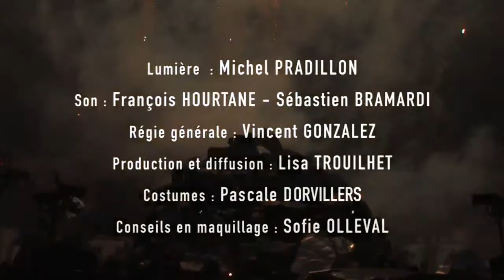Mirabilia Performing Arts Festival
Il canale ufficiale del Festival Mirabilia. Festival Culturale d'Europa e maggiore evento in Italia sul circo contemporaneo, il teatro di strada e le performing arts